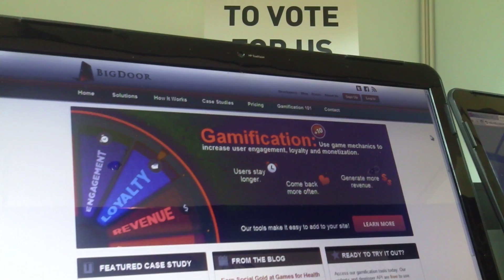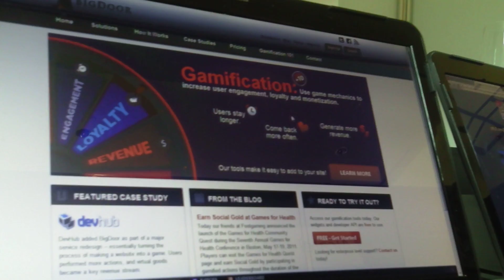Glue Conference: BigDoor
Event held May 24-26, 2011, in Denver, CO.